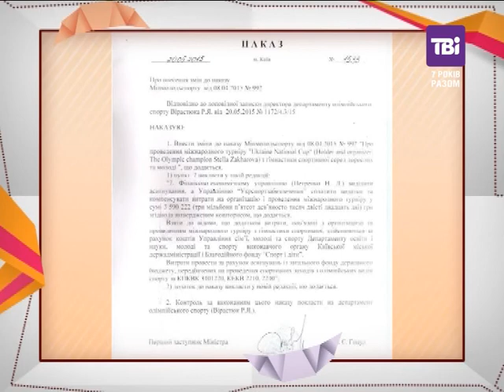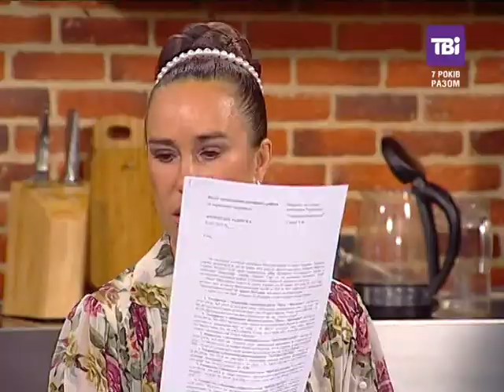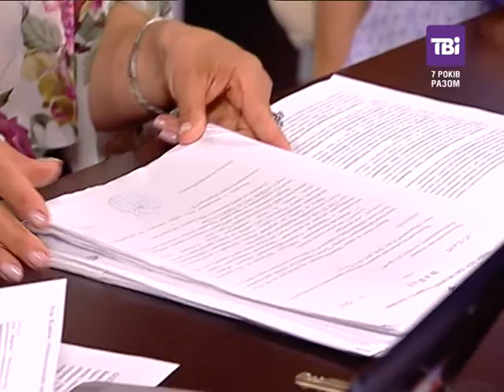Стелла Захарова у "Ранкових курасанах"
Олімпійська чемпіонка Стелла Захарова у "Ранкових курасанах"